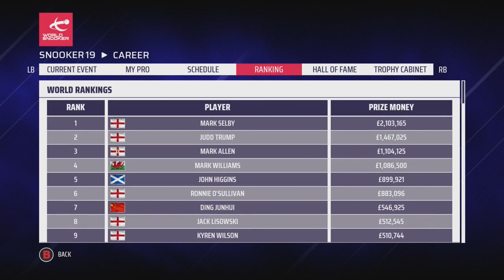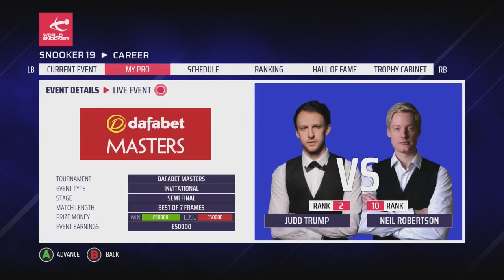REVENGE ON THE PISTOL? | Snooker 19: Neil Robertson Pro Career (S2 E22)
On today's Snooker 19 Neil Robertson Pro Career Mode, the action from the second season continues with the quarter-final of the Dafabet Masters against Mark Allen.